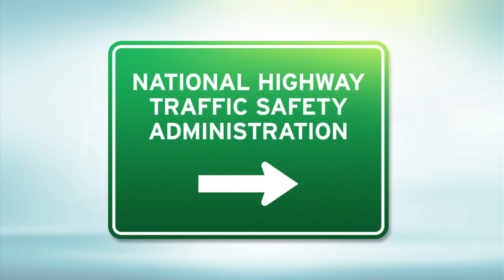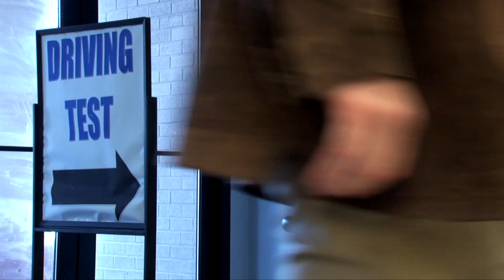Driving with Vision Disorders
Learn how macular degeneration, cataracts, and glaucoma can affect driving.